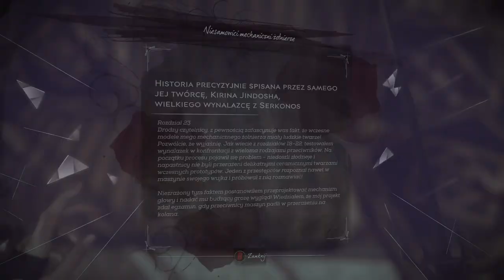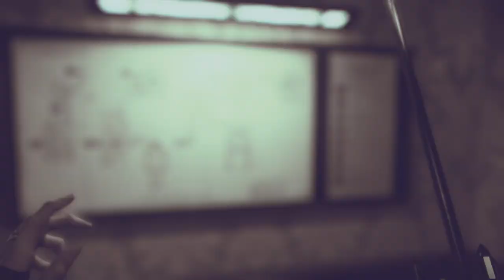Zagrajmy w Dishonored 2 odc 10 - Duch w trybach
W tym odcinku przechodzimy posiadłość Jindosha do jego laboratorium i jego samego niczym duch.